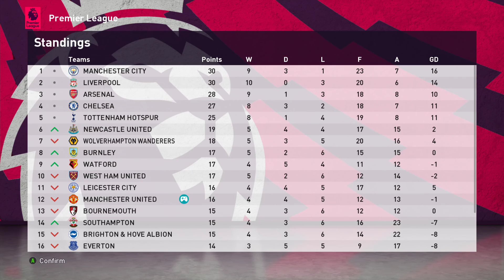MasterLeague Adventures ManU v Arsenal S1E13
A visit from The Arsenal.